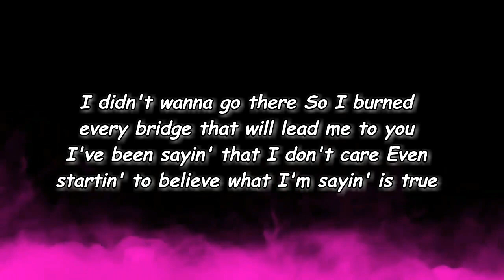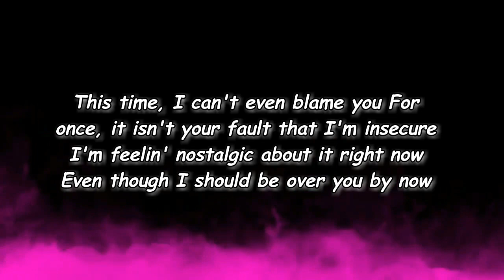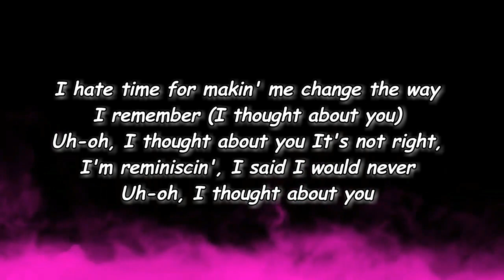Abbey Cone - Thought About You (Lyrics)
Thought About You Lyrics:

[Verse 1]
I didn't wanna go there
So I burned every bridge that will lead me to you
I've been sayin' that I don't care
Even startin' to believe what I'm sayin' is true

[Pre-Chorus]
I hate time for makin' me change the way I remember
My last night with you, my last night with you
It's not right, I'm reminiscin', I said I would never
Let myself do that

[Chorus]
But I thought about you in the back of your Jeep
Yeah, I thought about you with your hands on me
I was doin' alright, outta sight, outta mind
I thought I knew better, uh-oh
Than to think about us like it wasn't all that
Like I'm missin' it, like I want you back
Until I thought about you

[Verse 2]
This time, I can't even blame you
For once, it isn't your fault that I'm insecure
I'm feelin' nostalgic about it right now
Even though I should be over you by now

[Outro]
I hate time for makin' me change the way I remember (I thought about you)
Uh-oh, I thought about you